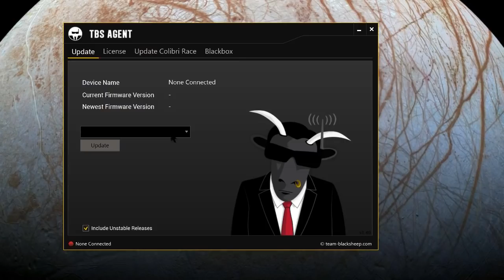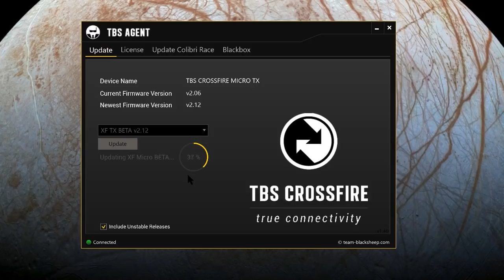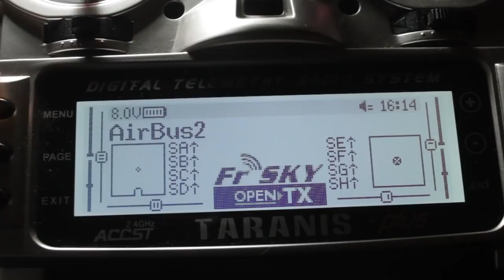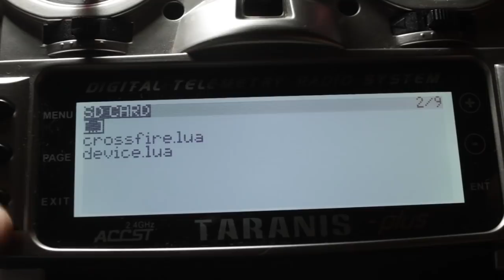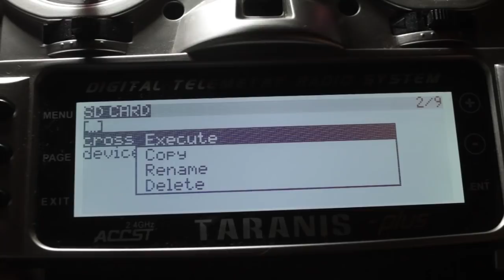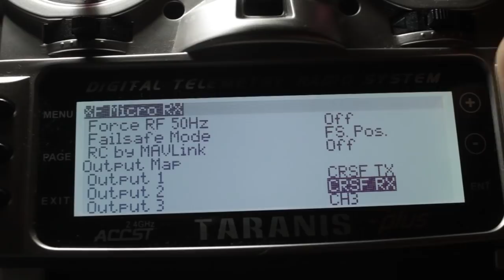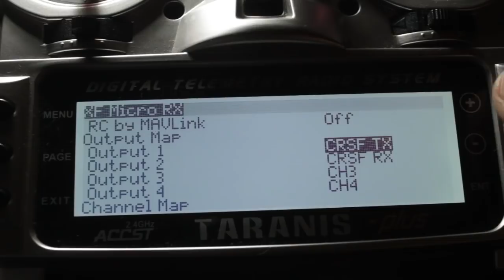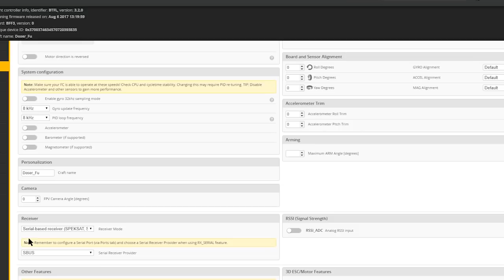Como instalar y configurar el TBS Crossfire Micro en la Taranis X9D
En este video explico como instalar y configurar el TBS Crossfire Micro en la Taranis X9D, Explico como actualizar el modulo tx con el TBS Agent, como configurar el modulo con el lua script, como configurar betaflight para el protocolo CRSF y como colocar las antenas para tener una buena recepcion.

Espero que les guste, un saludo y buenos vuelos!

Si tienes alguna sugerencia para el no dudes en comentar!

-Mira mis Guias de compra de material FPV si necesitas ayuda!

Setup AirBus:
Props: HQProp 5040v1s

AMZN: Infinity 14.8V 90C 1300mah

GroundStation:
Transmitter:
AMZN: Taranis X9D

AMZN: Fatshark HD3

Herramientas/Tools:
Cargador Lipo portatil:
AMZN: ISDT SC-608

AMZN: TS100

AMZN: OnePlus 5

(Si vas a comprarte algo y usas estos links estaras echandome un cable para seguir haciendo estos videos y mantenerme en el aire, gracias!)

Si quieres ayudarme a mejorar el canal puedes donar en cryptomonedas aqui:

Bitcoin - 1513ntWs1WjSX91KWoVutEvPzjtt1z5uRu
Ethereum - 0x390F8dafF37027D6EC087cdC479b383D54D90b26
Litecoin - LLq3CcT9vNfhC25JqCqV4fNW1eN3C6xpzU

Empieza a ahorrar en Bitcoin, Ethereum y Litecon en Coinbase!